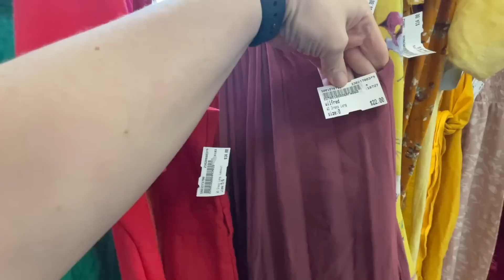I SPENT ALOT OF MONEY TODAY.. Some Days The Thirfting Goes Fantastic!! Thrift With Me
Today's video we are going thrift shopping aka sourcing! I am changing things up in my business. Profit margins have been getting slimmer, time to find new brands to sell and make money. Lots of great items to sell in my online shops. Hope this helps you in your reselling business!

Looking for app based poshmark automation? POSH SIDEKICK has you covered! What a game changer!

Want help writing your descriptions? Magiscriptor has you covered.

Crosslisting with PRIMELISTER! Also works well with many US platfroms.

ROLLO Printer
Zero Odour
12" x 15" Clear Plastic Reclosable Zip Inventory Bags
Clear Zip Lock Bags, 9" X 12"
Polymailers Donuts 10"x13"
Polymailers Unicorns in Donuts 10"x13"
Plymailers XL 14.5"x19"
Dr Marten Wonder Balsam
Fabric Shaver
Tape Gun
Thank You Stickers
Velvet Clothing Hangers
Ring Light 18"
Amazon Rollo 4"x6" labels
Avery® Matte White Labels 1-1/2 Inch
2 Pack SoftBox Lights

Please note this is an opion based piece